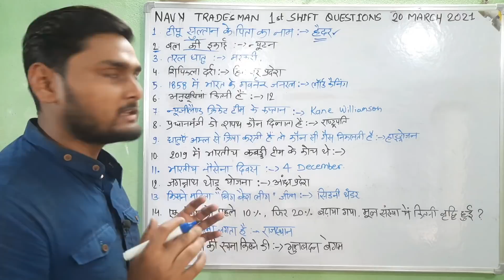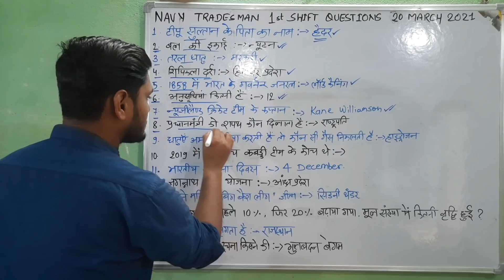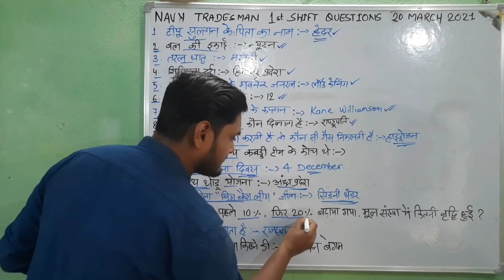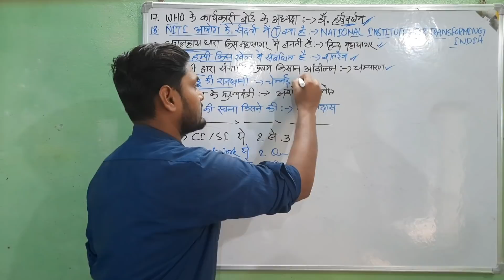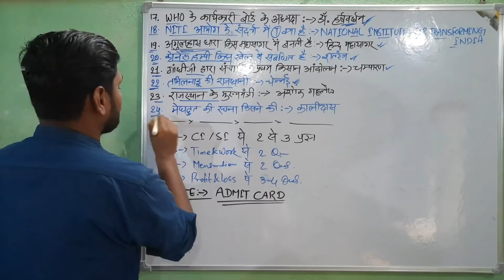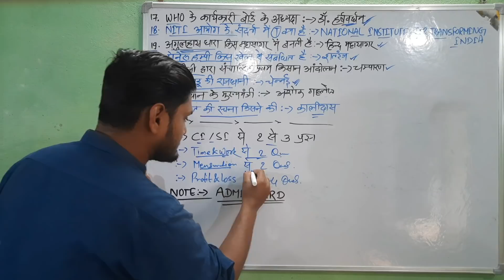Indian Navy Tradesman 20 March 2021 paper | Navy tradesman 1st shift Question paper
नमस्कार दोस्तों...

Indian Navy tradesman 20 March 2021 first shift paper answer key | Indian Navy Tradesman 20 March 2021 gk paper analyses